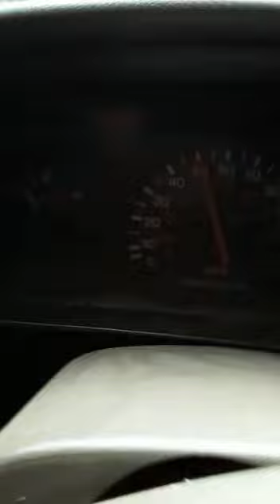Desde santa Rita hacia Copan Ruinas Honduras..